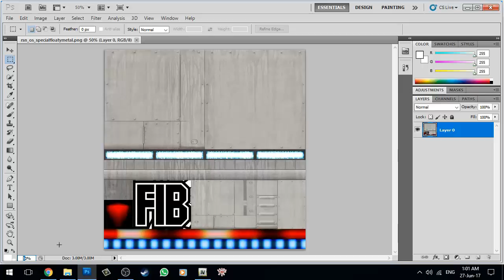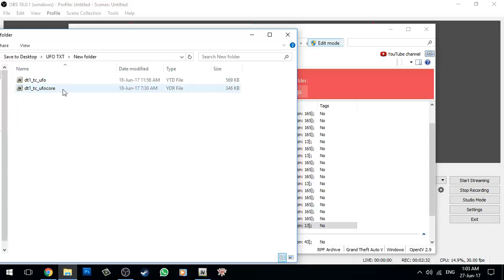Is This A Red Diamond Or Something Else? Solved reply to Dibbes Gaming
DIBBES GAMING asked in a video tonight what are the red diamonds all about on the alien camp UFO? I made this vdeo to answer that very question.

Get partnered with freedom! and get so much more! You get a very fair deal along with a exclusive free long trial of Xsplit and many other benefits such as great service from Freedom help and a huge library of music free to use in your videos!